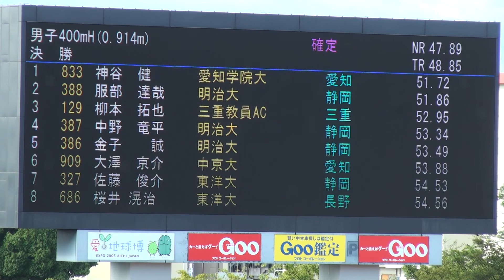2016年 東海陸上選手権 男子400mH決勝